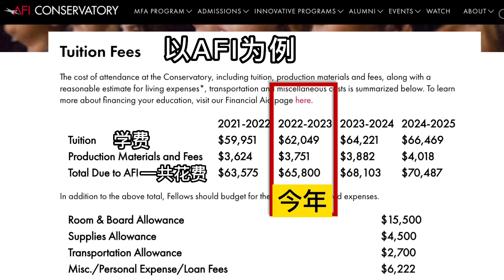没钱但是想上电影学院（本科和研究生），可行性高吗？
Hello朋友们，非常荣幸能够有机会采访郑导。谢谢郑导分享了满满的干货。

郑非，导演、制片人、电影教育专家。USC南加州大学视觉人类学中心制片人， LightSeeking Pictures制作公司创始人CEO。毕业于北京电影学院和USC南加州大学影视艺术学院，在过去15年中一直在北京与洛杉矶两地从事影视制作与教育工作。

曾在好莱坞电影制作公司Vantage Entertainment担任内容总监，监制与导演过多部获得国际电影节奖项的剧情长片和纪录片。2021年担任洛杉矶华语影视联盟CIE短片剧本大赛的评委会主席。

电影英文名《July4th2020》，中文名《裂痕》。故事讲述的是2020年独立日，疫情高峰期的洛杉矶，一个华人移民家庭的境遇和挣扎。故事非常有意义，需要有更多的人，更多的亚裔站出来关注和支持！也需要大家的关注、了解、记录和传播，让我们记得这段复杂的历史和记忆。链接里有详细的剧情介绍，导演阐述视频。

欢迎朋友们支持华人电影人发出自己的声音，讲述自己的故事！

谢谢大家的观看，我们会继续挖掘电影幕后的人和故事。也欢迎大家在评论区留言感兴趣的话题。我们下期见！